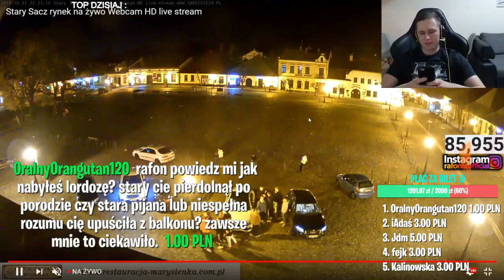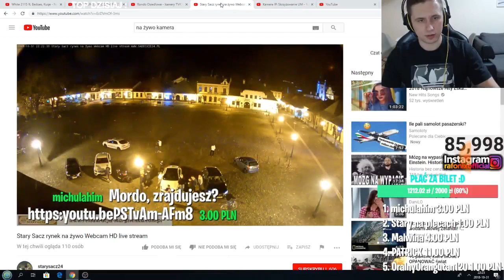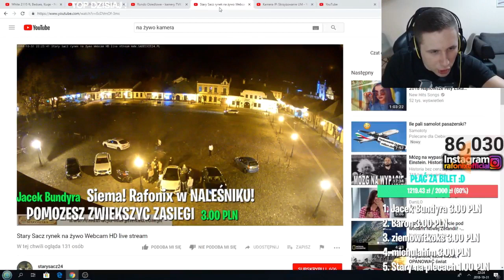Rafonix robi dym w Starym Sączu 3 Policje wjechały na rejon